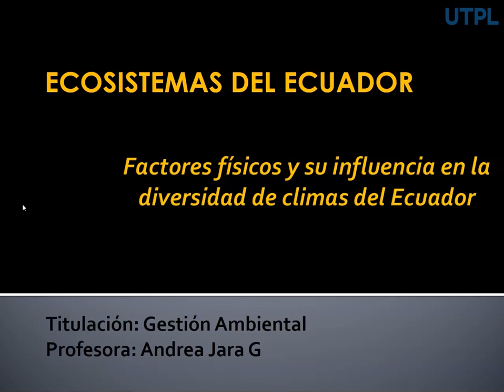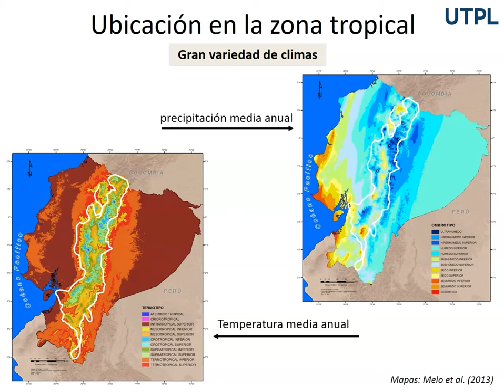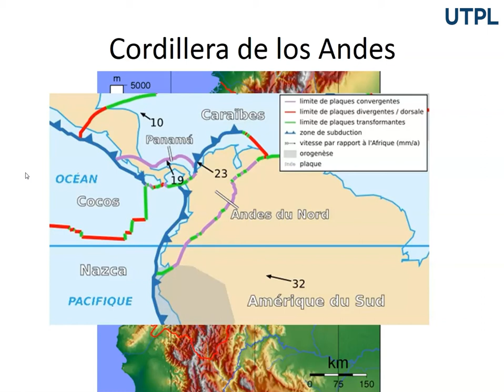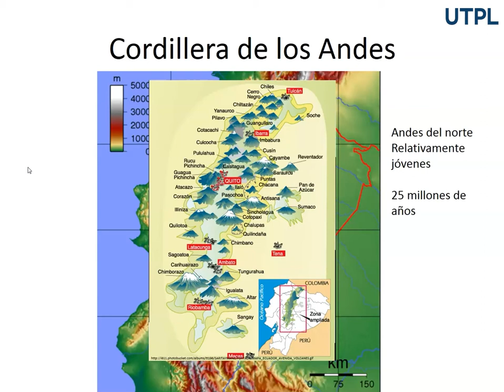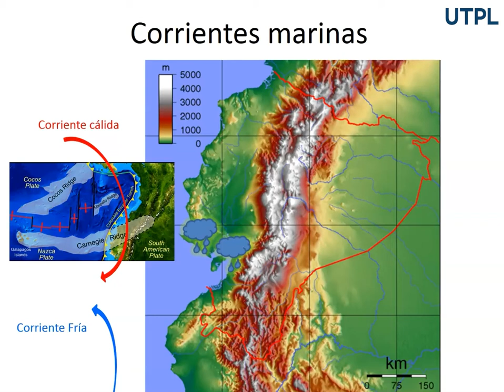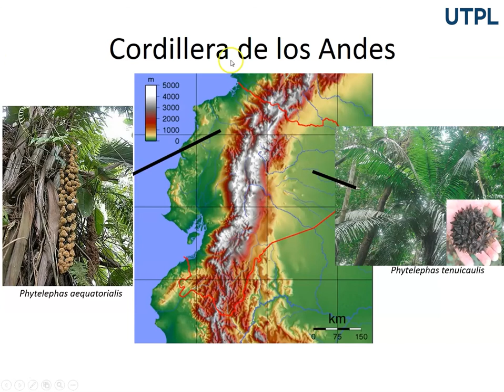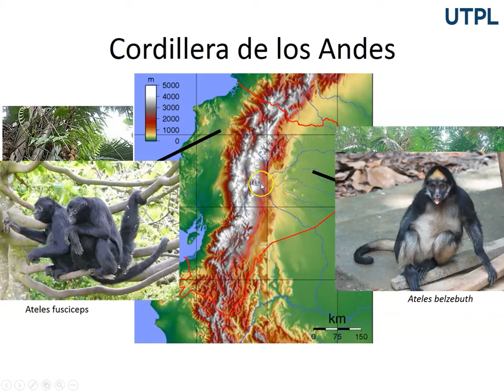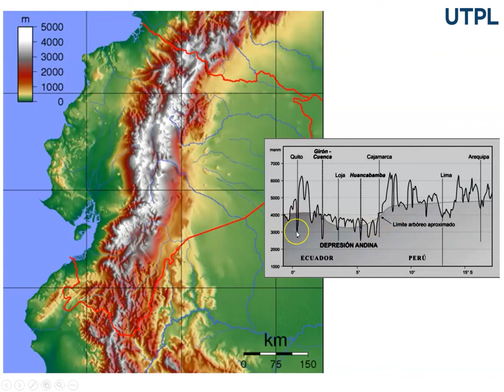Gestión Ambiental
Ecosistemas